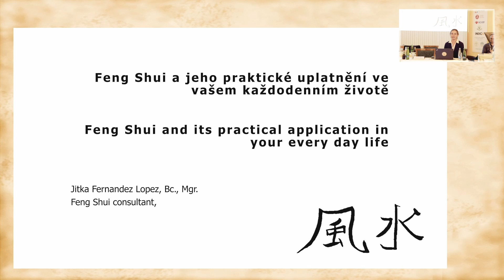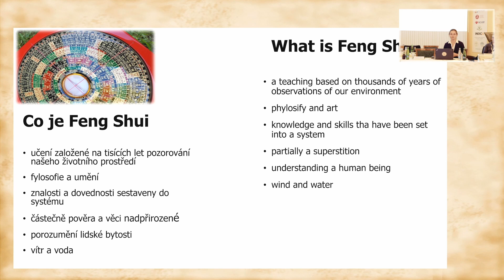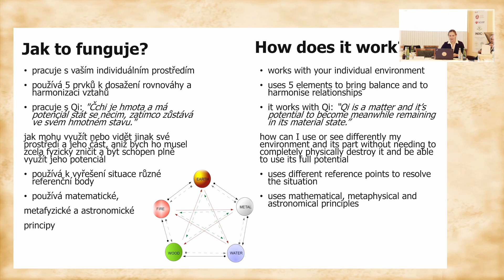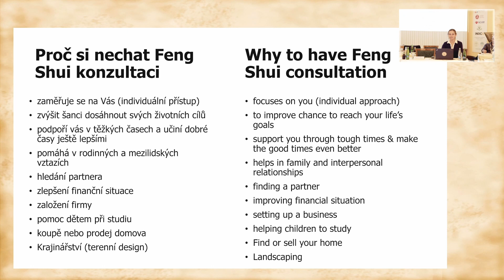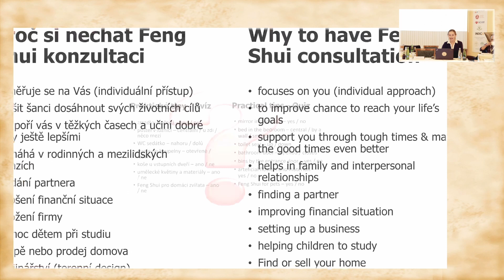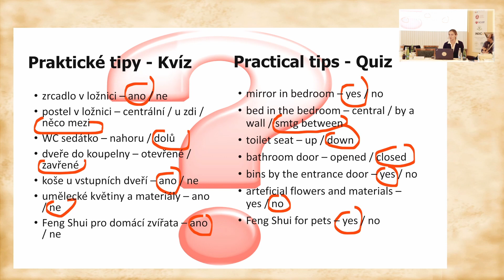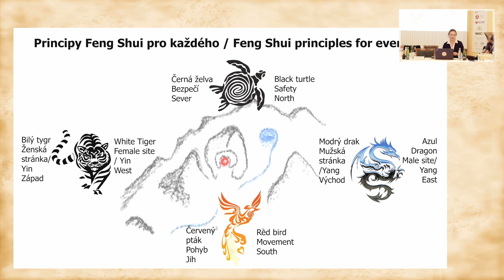WHC 2023 Prague - Bc., Mgr. Jitka Fernandez Lopez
PRACTICAL FENG SHUI APPLICATION IN YOUR EVERY DAY LIFE
(PRAKTICKA APLIKACE FENG SHUI V KAZDODENIM ZIVOTE)